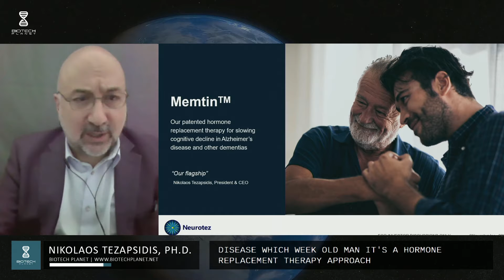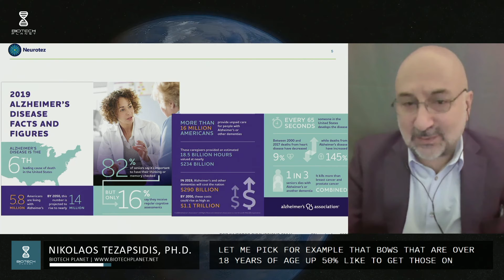NIKOLAOS TEZAPSIDIS, PH.D. - International Conference Biotech Planet - December 12th 2021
Biotech Planet provides people around the world the opportunity to hear the most remarkable leaders in the field. Our purpose is to empower everyone to join our efforts, and to provide everyone with the opportunity to learn.